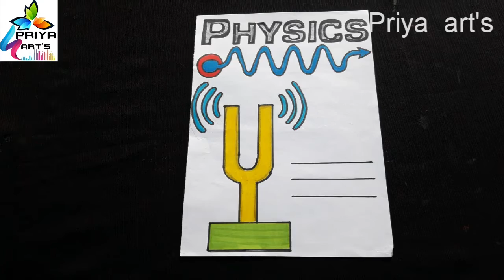20 Beautiful Border Designs | Physics Border Design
20 Beautiful Border Designs | Physics Border Design